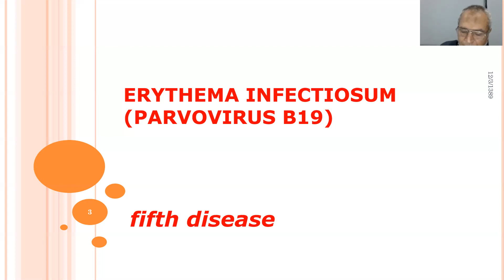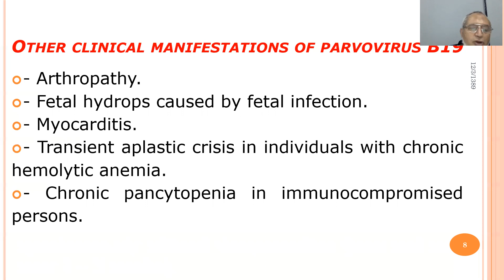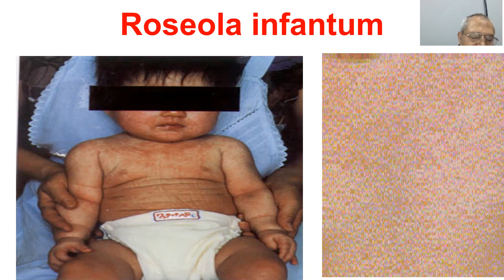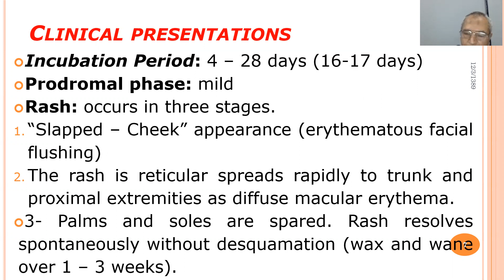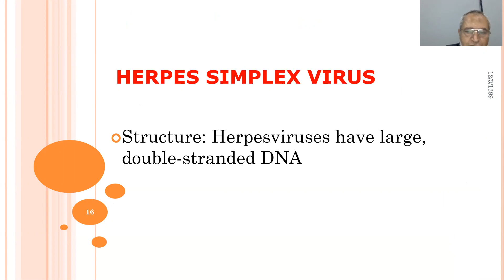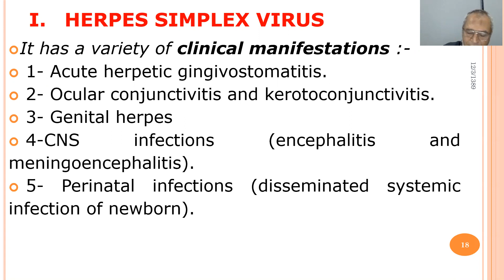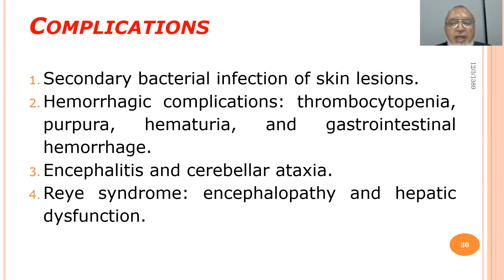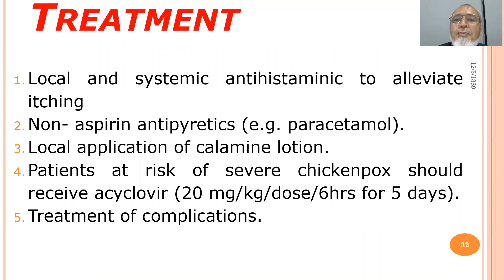ERYTHEMA INFECTIOSUM AND HERPES